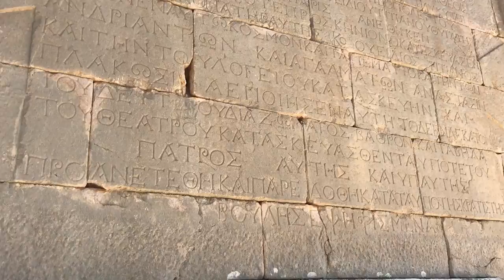A Holiday in Turkey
We headed out to Kalkan to enjoy our holidays before internships and work. We visited beaches, ruins and explored our surroundings. We hope you enjoy watching as much as we did holidaying!